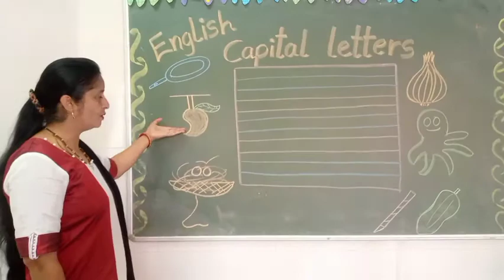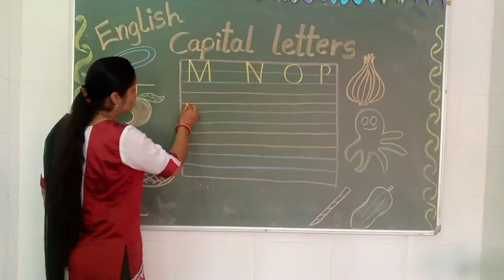Chanakya Academy A joyful Kindergarten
સોપાન ૨, વિષય : અંગ્રેજી